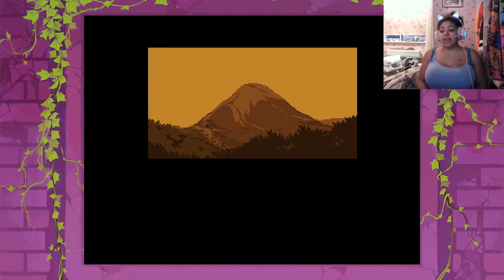Undertale-Genocide Run-Stream 2-Poorly girl stream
Will we defeat Undyne?